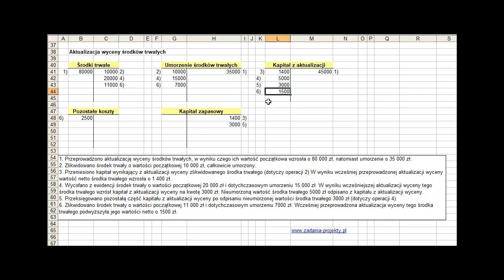Księgowanie - 6 operacji - aktualizacja wyceny środka trwałego - typowe operacje gospodarcze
Omawiam przykładowe zadanie ilościowe związane z aktualizacją wyceny środka trwałego. W filmie przedstawiam 6 typowych operacji gospodarczych związanych z księgowaniem i podpowiadam, jakie kroki należy podjąć, aby je właściwie przeprowadzić.

Jestem przekonana, że ten film będzie bardzo pomocny dla studentów, którzy uczą się podstaw księgowości oraz dla tych, którzy chcą pogłębić swoją wiedzę na ten temat. Dlatego gorąco zachęcam do udostępniania linku do filmu swoim znajomym oraz umieszczania na forach internetowych, gdzie mogą się z nim zapoznać inni studenci.

W filmie staram się przedstawić temat w sposób przystępny i zrozumiały dla każdego, dlatego też nie ma potrzeby posiadania wcześniejszej wiedzy na ten temat. Jestem przekonana, że każdy, kto zobaczy ten film, będzie w stanie lepiej zrozumieć księgowość i opanuje przedstawione operacje gospodarcze.

Mam nadzieję, że mój film będzie dla Was cennym źródłem wiedzy, dlatego też zachęcam do oglądania i komentowania!

 @Plus Projekt